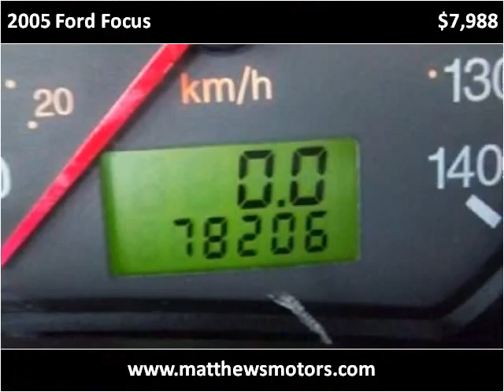2005 Ford Focus available from Matthew's Motors Inc.